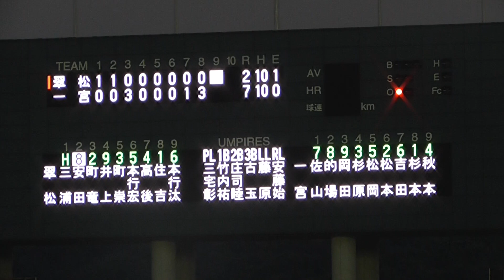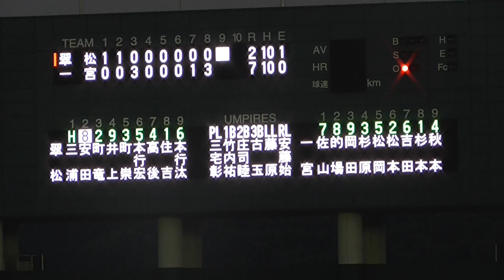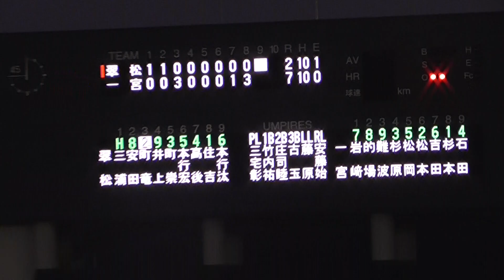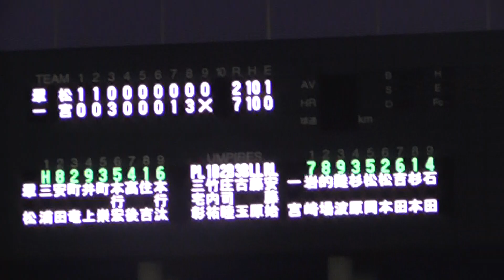2018高校野球岡山大会 岡山一宮－倉敷翠松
05:14～ ﾜﾀｸｼの母校、一宮高校の校歌を聞けて非常に気分が良かったです。by１９期生